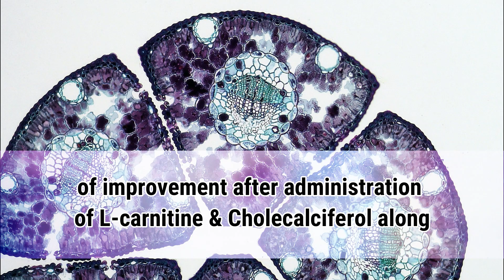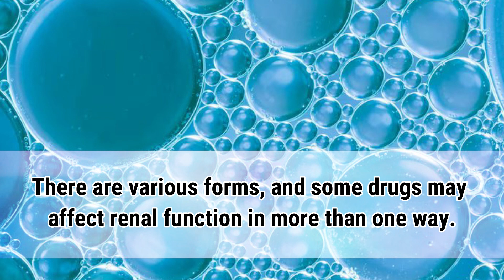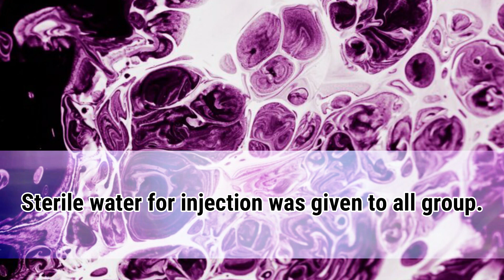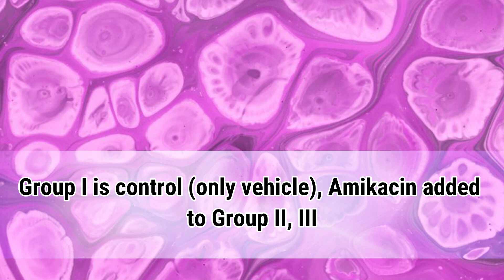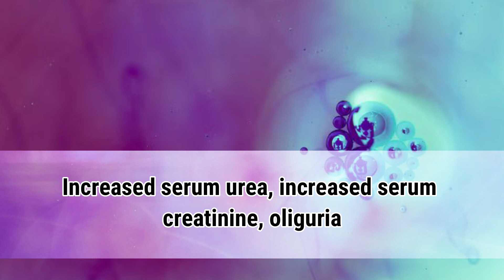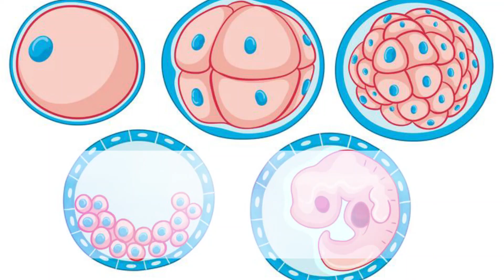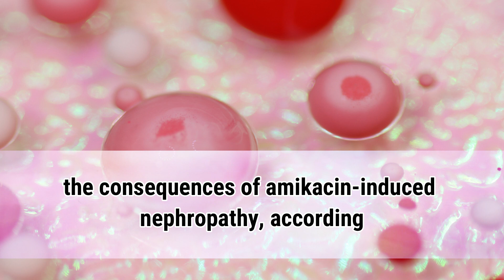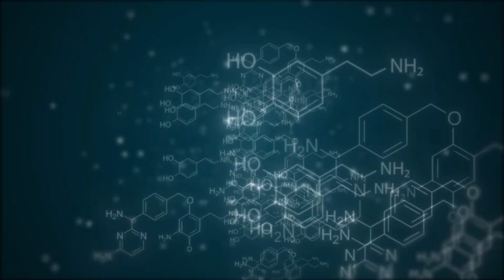L-Carnitine and Cholecalciferol: A Novel Approach to Amikacin Induced Nephrotoxicity